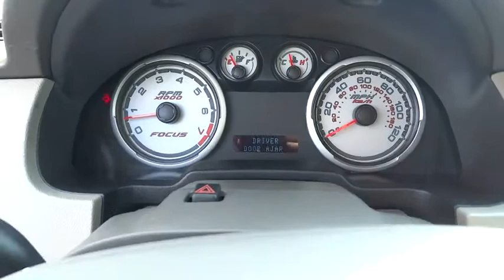2011 Ford Focus Elgin, St. Charles, Glendale Hts. Naperville, Aurora, IL 19629A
Black Used 2011 Ford Focus available in Elgin, Illinois at McCue Chevrolet. Servicing the St. Charles, Glendale Hts. Naperville, Aurora, IL area.

McCue Chevrolet
2015 E Main St, St

Come see this 2011 Ford Focus SE. Its transmission and Gas I4 2.0L/121 engine will keep you going. This Ford Focus has the following options: Tire Pressure Monitoring System, Tinted glass, Tilt steering wheel, SIRIUS satellite radio (subscription required), Side air bags, SecuriLock passive anti-theft system, Rear window defroster, Rear door child safety locks, Rear dome lamps, and Rear 3-point safety belts for all positions. See it for yourself at McCue Chevy, 2015 E. Main St, St. Charles, IL 60174.